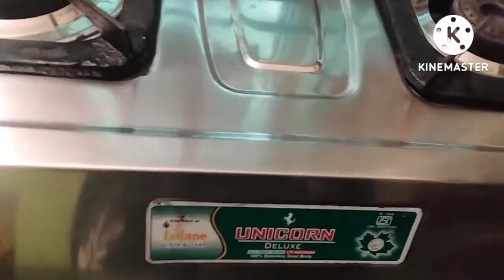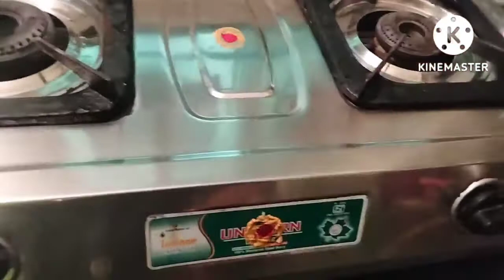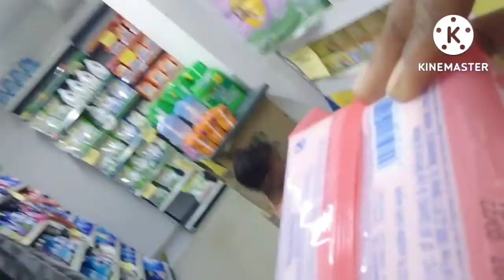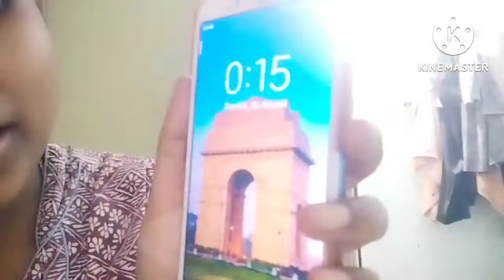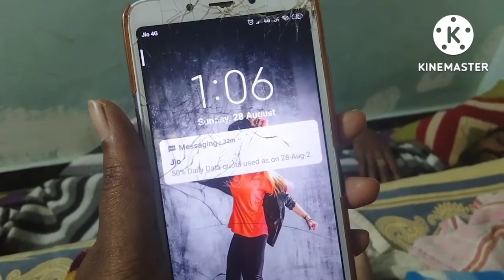నా మీద కోపడ్డరు || పెళ్లి పిల్లలు బాధ్యతలు తప్పవు || vlog